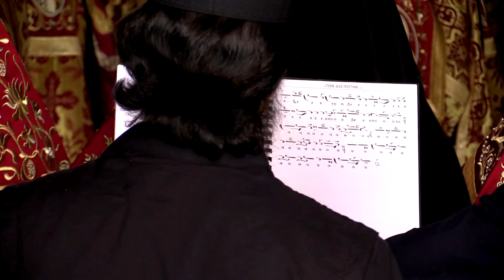Святая Гора Афон, фильм 2-ый - Ватопед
В своем 2-ом фильме о паломнической поездке на Святую Гору Афон, я рассказываю о дороге "Уранополис - Ватопед" и Ватопедском монастыре.
Ватопедский монастырь или Ватопед (греч. Βατοπέδι или Βατοπαίδι, от греч. Βατος — куст и παϊς — дитя, отрок; куст отрока) — православный греческий мужской монастырь на Святой Горе Афон в Греции, второй в иерархии афонских монастырей, один из самых древних, богатых и обширных. Находится на северо-восточном побережье полуострова Афон, между монастырями Эсфигмен и Пантократор.
По преданию монастырь в его нынешнем виде создан около 972—985 годов тремя богатыми и знатными людьми: Афанасием, Николаем и Антонием. Они приняли монашество и стали учениками преподобного Афанасия Афонского, который отправил их жить на то место где сейчас стоит Ватопед.
Главный собор монастыря (X век) освящён в честь Благовещения Пресвятой Богородицы, поэтому престольный праздник монастыря 25 марта по юлианскому календарю (7 апреля по новому стилю). Кроме соборного храма в обители ещё шестнадцать параклисов (небольших церквей).
В монастыре хранится часть Животворящего Креста Господня, честной пояс Пресвятой Богородицы, частицы мощей святых: Григория Богослова, Андрея Критского, апостола Варфоломея, великомучеников Феодора Стратилата, Параскевы, Кирика, Сергия и Вакха, священномученика Харалампия, великомученика Пантелеимона, Трифона, Иоанна Милостивого, архидиакона Стефана, великомученика Димитрия Солунского.
В монастыре находится диптих из икон Пантократора и Богородицы «Умиление», который почитается как иконы императрицы Феодоры, восстановившей иконопочитание.
В сентябре 2016г. мы группой прихожан Храма Казанской иконы Божией Матери совершили паломническую поездку на Святую Гору Афон по маршруту: «Москва – Салоники - Уранополис – далее монастыри: Ватопед – Иверон – Пантократор – Ксиропотам – Продром (скит) – Гора Афон – Скит Св. Анны – Монастырь Св. Павла – Зограф – Дохиар – Ксенофонт – Монастырь Св. Пантелеимона – Хиландар – Уранополис – Салоники – Москва».
P.S. На 7:53 использована фотография (очень красивая) с сайта монастыря. К сожалению, не могу указать ее автора - не подписана.

Продолжение следует!